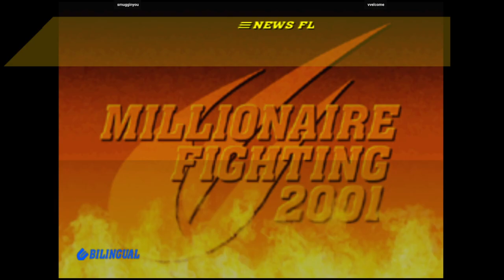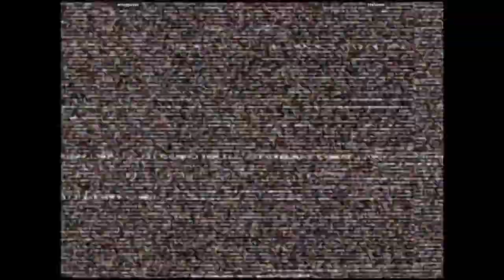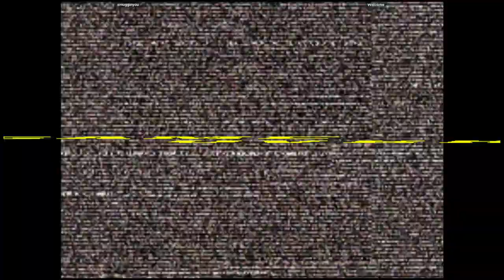CVS2 - smugginyou VS vvelcome | 🇺🇸🇺🇸 Fightcade2